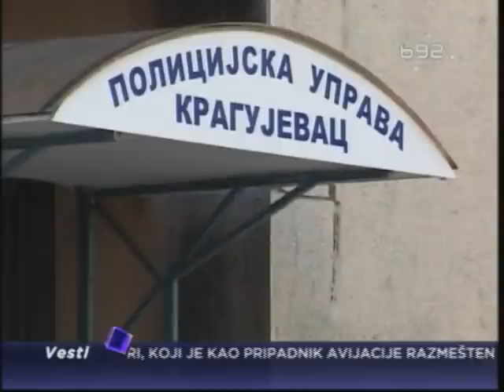Stevanović: Hapšenja su nameštaljka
Od jutros policija U Srbiji hapsi u tri grada - u Kragujevcu, Novom Sadu i
Somboru. U Kragujevcu su tako privedeni čelnici FK "Radnički" i iz koalicije
"Zajedno za Kragujevac".